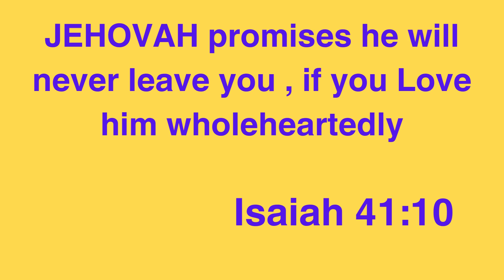When I am afraid I put my Trust in Jehovah (Isaiah 56:3)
copyrighted music:
Please Calm My Mind
Lesfm